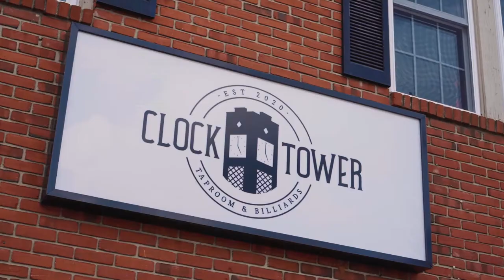Experience Simpsonville: The Clock Tower Taproom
Looking for the perfect place to grab a beer, play billiards, listen to live music, and other fun entertainment?! The Clock Tower Taproom is the place for you! The taproom is located in Downtown Simpsonville and was opened December of 2020.

They have 18 beers on tap and another 18-20 beers in can selections 🍺 While they might specialize in beer, they also have trivia, karaoke, and bingo nights. Also, if you're looking to host a bachelor party, birthday party, or corporate event they might just be the place for you!

They are open from 4PM-9PM on Tuesday's + Wednesday's, 4PM-10PM on Thursday's + Friday's, and 2PM-10PM on Saturday's! Make sure to check them out🍻